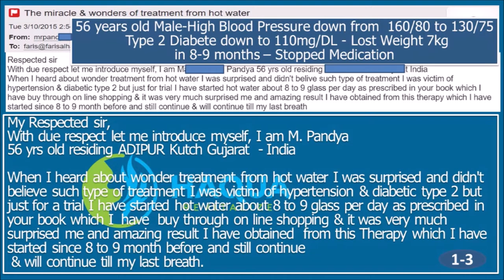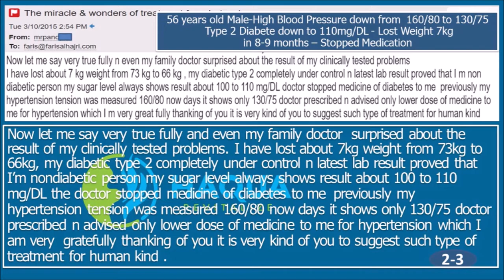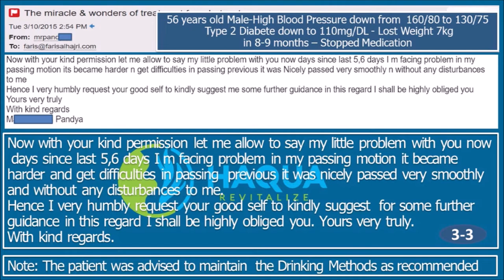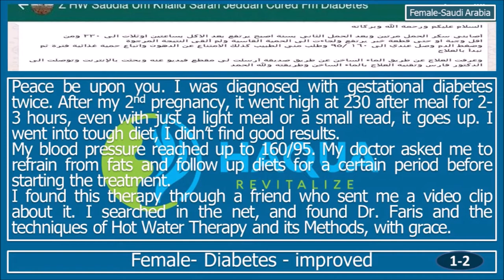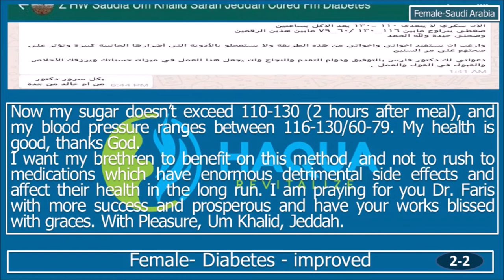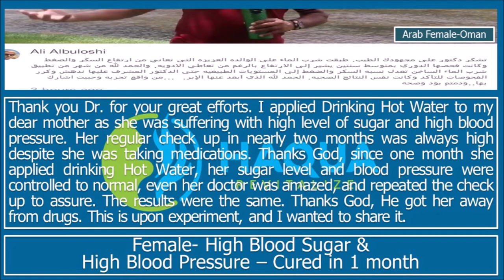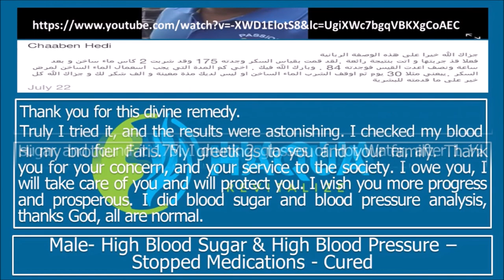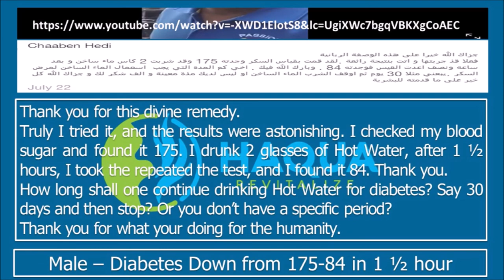Diabetes Mellitus (2) - Anecdotal Evidences - Haqua Revitalize™ Therapy-HART - Faris AlHajri-PhD(AM)